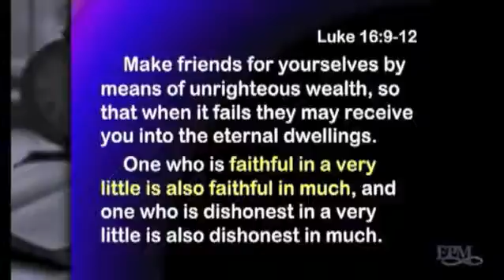Luke 16:9-12- The Parable of the Unjust Steward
This parable shows that we all have a term of service to God in this world and that term of service will come to an end.  But how will our financial stewardship here affect our life in the Millennium and beyond? Randy answers this question from the parable. This video clip was excerpted from Randy's Eternity 101 DVD class, available